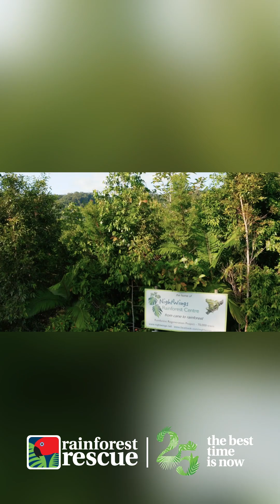Rainforest Rescue on Douglas FM 101.5 - Mark and Sigrid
On March 27th, 2024, Mark and Sigrid took the airwaves with Paul Makin on the lively 'Makin in the Morning' show broadcast on Douglas FM 101.5.

During the interview, Mark, Sigrid, and Paul delved into the captivating world of Rainforest Rescue, discussing a myriad of topics such as our 25th anniversary, property rescues, tree plantings, our invaluable partnerships, and the incredible critters of the Daintree including the iconic Southern Cassowary.

For further insights into Rainforest Rescue and our conservation efforts, explore

To discover more of what Douglas FM has to offer